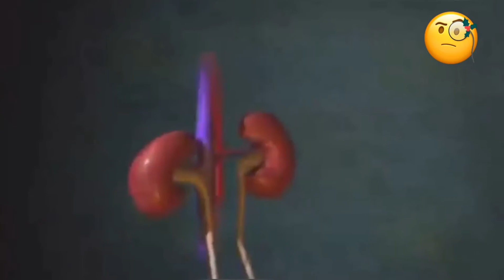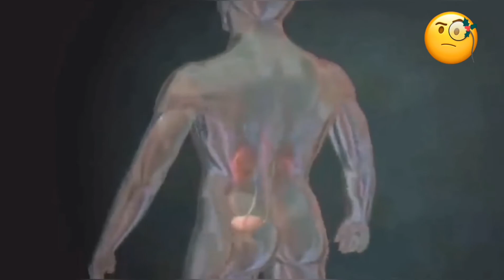ALIMENTOS que DAÑAN tus RIÑONES si los CONSUMES FRECUENTEMENTE❗☝🏻🤔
Hagámos conciencia y cuidemos esos valiosos y únicos filtros que se nos han dado.

Comunidad y Fans YouTube🎥📺 de Julio Carvajal❗

Únete, sólo da Click al Enlace. ➡️➡️➡️

Dentro de México🇲🇽